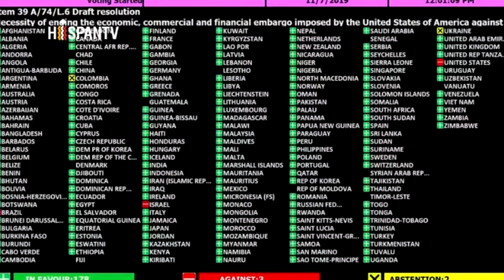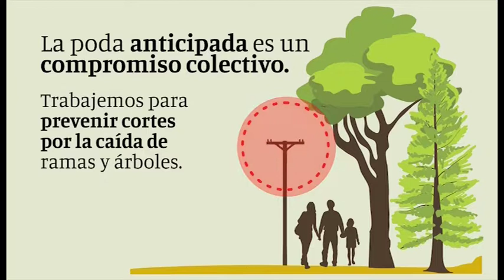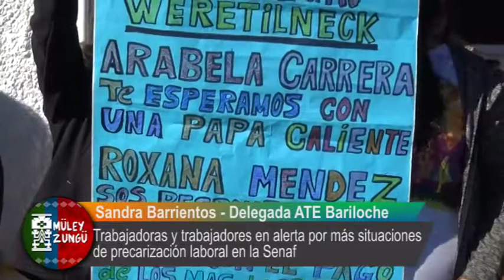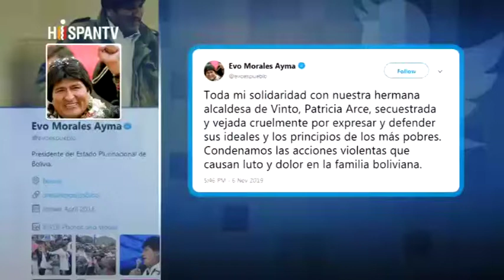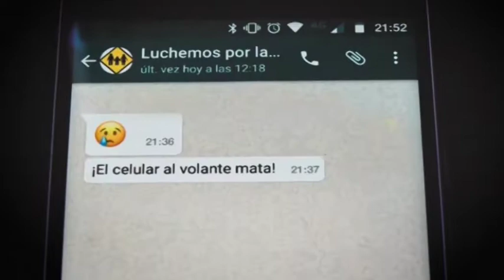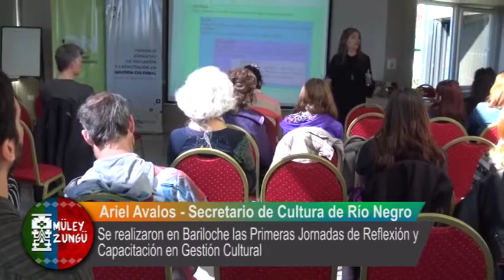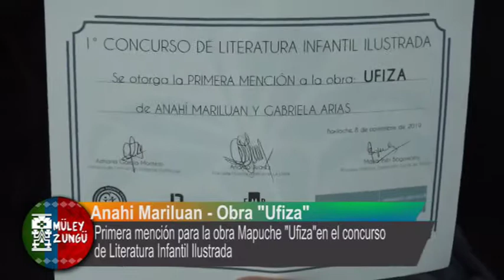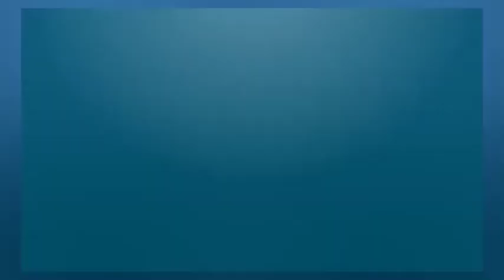Noticiero Muley Zungu - Viernes 8 de noviembre de 2019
Noticiero Wallkintun tv - Viernes 8 de noviembre de 2019

Contenidos:

- Docentes de Bariloche repudiaron la represión en Chubut
- Comitiva del Banco Mundial visitó Río Negro
- Trabajadores de calle Mitre solicitaron el pago de la quincena
- ONU vota a favor de levantar el bloqueo de EEUU contra Cuba
- Entrega de premios del Concurso "Literatura Infantil Ilustrada"
- Río Negro: 1er inventario de emisiones de gases de efecto invernadero
-  Ate en alerta por más situaciones de precarización laboral en la Senaf
- Obreros de Mitre reclamaron por el pago de la quincena
- Bolivia acusa de fascista la violencia de la oposición
- La obra "13 puertas" ganadora del concurso de Literatura Infantil Ilustrada
- Paro docente contra la represión en Chubut
- Jornadas de Gestión Cultural en Bariloche
- Primera mención para "Ufiza" en el concurso de Literatura Infantil Ilustrada
- EEUU y aliados inician operaciones en Baréin, pese a advertencia de Irán.-